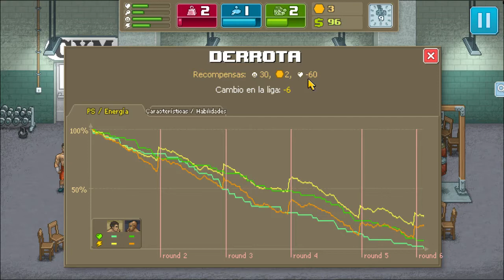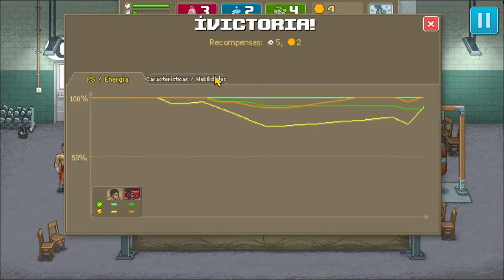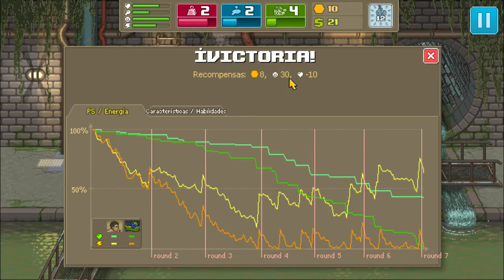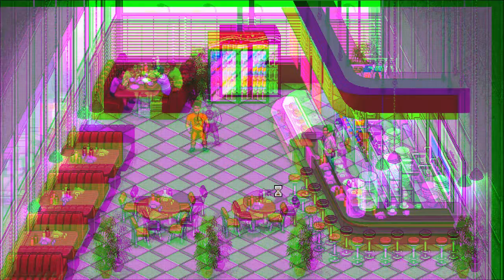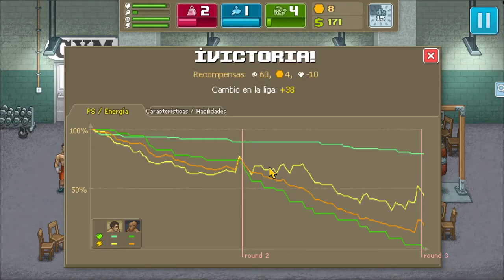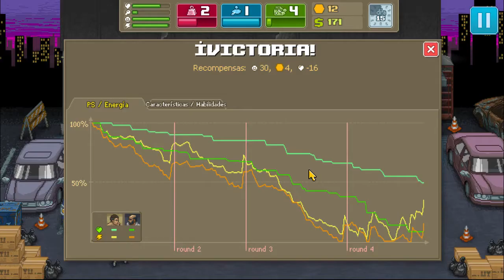Punch Club | Modo Extremo | Español | Ep. 2: ¿Cocodrilos ninja?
Continuamos en este Punch Club y empezamos a crear lo que será el luchador con la técnica de Homer Simpson cuando se metió al boxeo: aguantar todos los golpes hasta que el rival esté cansado y tumbarlo en ese momento xD

Nos enfrentamos en este vídeo a nuestro primer ¡cocodrilo ninja! Geniales los guiños que tiene este juego.